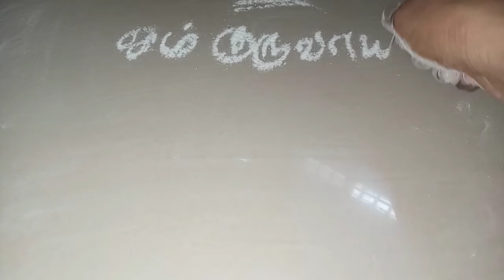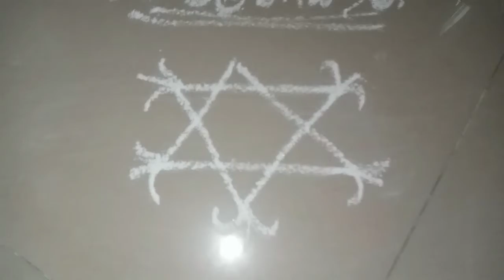Daily Pooja Rangoli Day 5 - (Thursday)வியாழக்கிழமை அன்று பூஜை அறையில் போட வேண்டிய கோலம்...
அனைவருக்கும் வணக்கம்...

 நான் எனக்கு தெரிந்த கோலங்களை உங்களுடன் பகிர்ந்து கொள்கிறேன்..
நாம் ஒவ்வொரு நாளும் பூஜை அறையில் போடவேண்டிய நவகிரக கோலங்களை போட்டுள்ளேன்..
இனி வருகின்ற வீடியோக்களில் இன்னும் பல கோலங்களை பகிர்ந்து கொள்ள நினைக்கிறேன்...

நன்றி.
SriSen